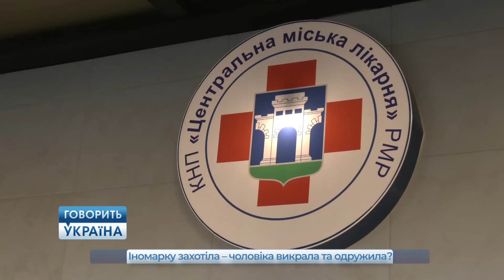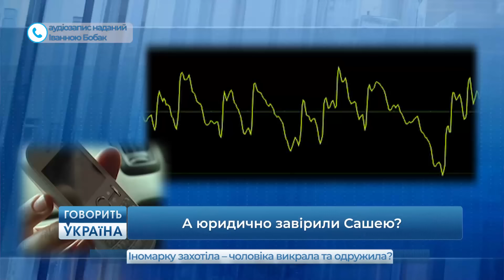СКАНДАЛ В СТУДІЇ! Матір запевняє, що її СИНА примусово ОДРУЖИЛИ? | "Говорить Україна". Архів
Вже 4 місяці Віра не знає, де перебуває її син. Жінка б'є на сполох, стверджуючи, що її сина викрали та примусово одружили. Молодшу односельчанку вона звинувачує в тому, що вона викрала сина заради його будинку та дорогої іномарки.

Де і з ким зараз син Віри? Хто поховав чоловіка ще за життя? До чого тут могила його батька? У якому стані програма "Говорить Україна". Архів знайшли хлопця і якими будуть його перші слова до мами після зникнення?